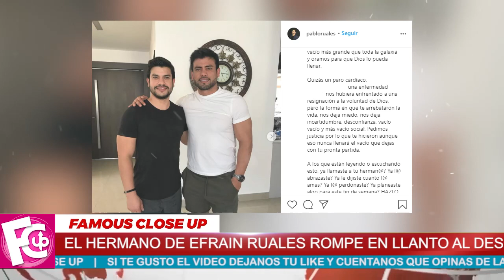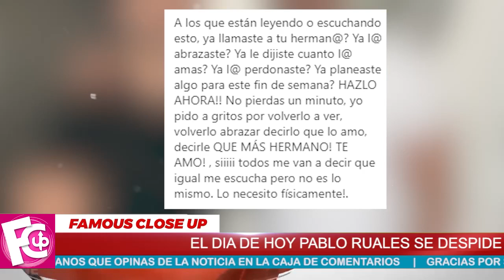😭🖤 Hermano de Efraín Ruales 𝗦𝗘 𝗗𝗘𝗦𝗣𝗜𝗗𝗘 😔 con 𝗖𝗢𝗡𝗠𝗢𝗩𝗘𝗥𝗗𝗢𝗥 𝗠𝗘𝗡𝗦𝗔𝗝𝗘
A través de su cuenta de Instagram, Pablo Ruales compartió una foto donde aparece a lado de Efraín Ruales y le dedica conmovedora despedida